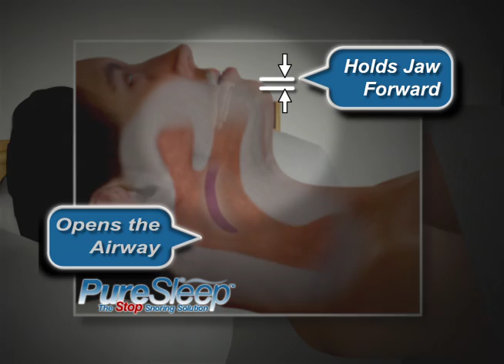TV Commercial - "Pure Sleep" Stop Snoring Device TVC 120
PureSleep is a fairly simple device you insert into your mouth at night to prevent you from snoring. Our client wanted to produce an infomercial designed for one thing, to get the phones ringing.

With the B-Roll footage already shot on Beta SP, we designed and branded the Pure Sleep logo and commercial for TV broadcast and web. Effective voice over and fast paced visuals combined to educate the viewer in the benefits of the product in exactly 2 minutes.

The commercial has been extremely successful and is still airing across North America on many major networks.